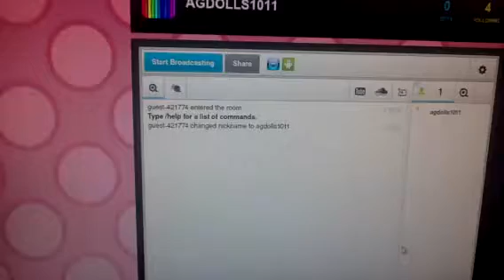Tiny chat Party Closed